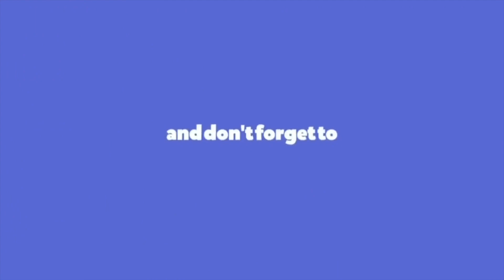ഒറ്റപ്പോക്ക് അങ്കണവാടി നവീകരിച്ച് എടവണ്ണ ഗ്രാമപഞ്ചായത്ത്.